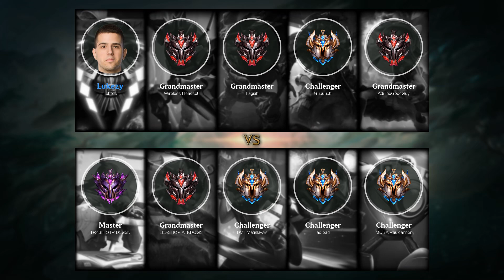Malphite Mid vs Qiyana - EUW Grandmaster Patch 9.19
- Runes: 00:18 (Arcane Comet)
- Damage dealt: 27:52
- Ability & Build: 27:41
- Skin: Obsidian Malphite